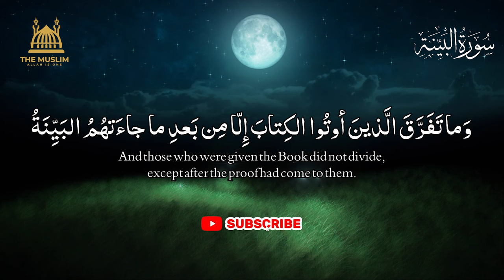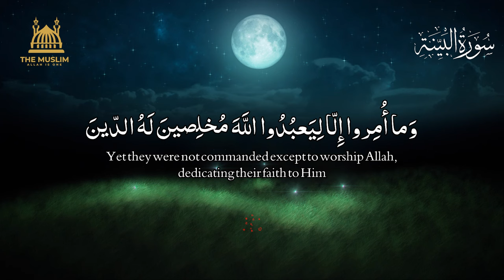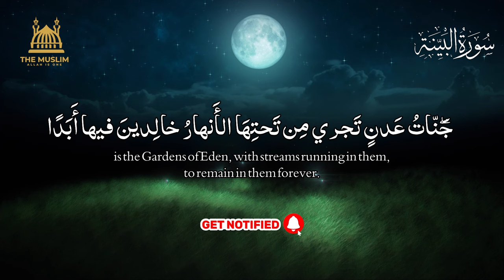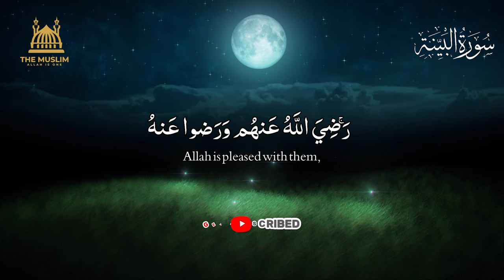SURAH AL-BAYYINAH with English Translation | SURAH BAYYINAH 2024 | ARABIC & ENGLISH TEXT | Quran 98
SURAH AL-BAYYINAH with English Translation | SURAH BAYYINAH 2024 | ARABIC & ENGLISH TEXT

In this video SURAH AL-BAYYINAH is recorded in studio with HD Arabic and English Transaltion (Text).
SURAH BAYYINAH is 98th surah of Quran  which means The Clear Proof
English Translation is Taken from the website al-quran.info
I am uploading Surah Al-Bayyinah with Creative Common License
So its a good news for everyone that from now on you can upload my videos on your channel, Lets not just listen but spread these videos by sharing and uploading on your channel.